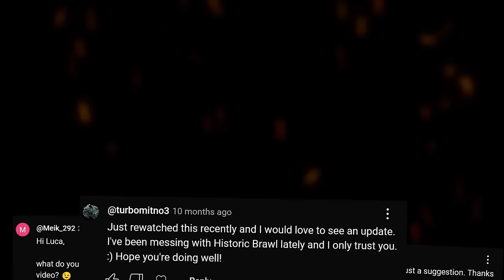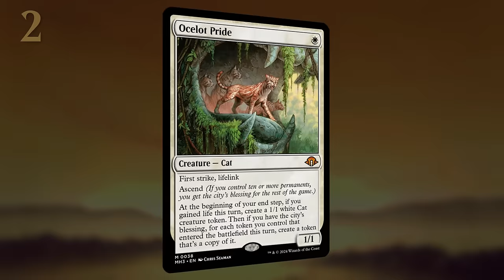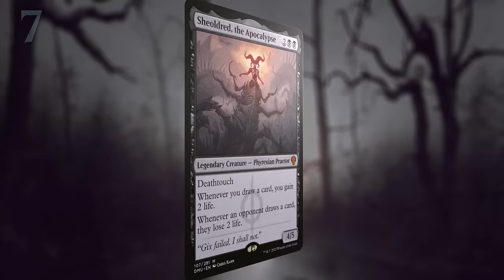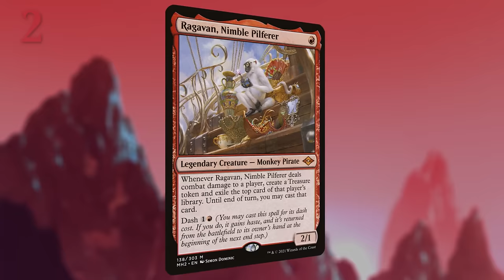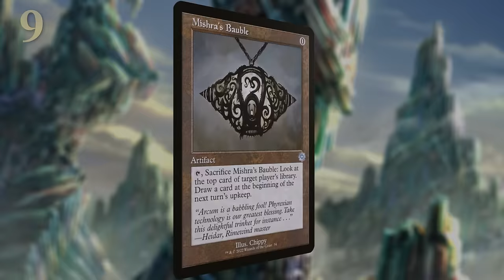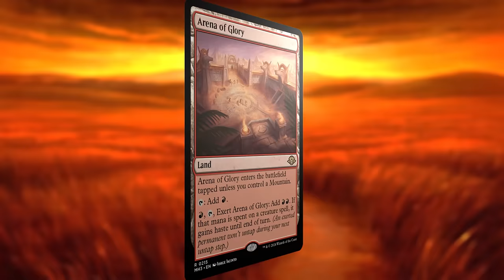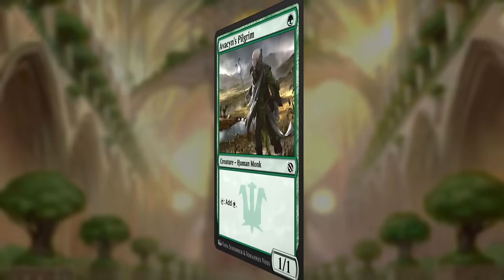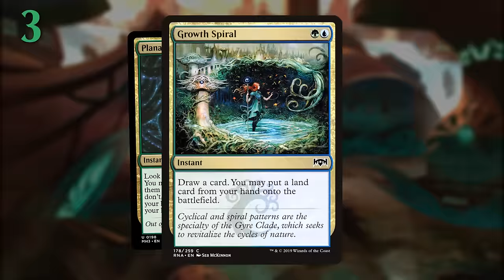Exposing all the best Brawl cards.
Ranking the best Magic: The Gathering cards for the Brawl format, Magic Arena's 1v1 version of commander. Now updated with Modern Horizons 3.

𝐖𝐡𝐢𝐭𝐞
1.  Swords to Plowshares
2.  Ocelot Pride
3.  Guide of Souls
4.  Esper Sentinel
5.  Skyclave Apparition
6.  Get Lost / Fateful Absence
7.  Giver of Runes et al.
8.  Solitude
9.  Curse of Silence
10. The Wandering Emperor
𝘓𝘰𝘳𝘢𝘯 𝘰𝘧 𝘵𝘩𝘦 𝘛𝘩𝘪𝘳𝘥 𝘗𝘢𝘵𝘩 / 𝘞𝘪𝘵𝘤𝘩 𝘌𝘯𝘤𝘩𝘢𝘯𝘵𝘦𝘳
𝘞𝘳𝘢𝘵𝘩 𝘰𝘧 𝘎𝘰𝘥 / 𝘚𝘶𝘯𝘧𝘢𝘭𝘭 / 𝘍𝘢𝘳𝘦𝘸𝘦𝘭𝘭
𝘔𝘢𝘯𝘢 𝘛𝘪𝘵𝘩𝘦 / 𝘙𝘦𝘱𝘳𝘪𝘦𝘷𝘦
𝘍𝘭𝘰𝘸𝘦𝘳𝘪𝘯𝘨 𝘰𝘧 𝘵𝘩𝘦 𝘞𝘩𝘪𝘵𝘦 𝘛𝘳𝘦𝘦

𝐁𝐥𝐮𝐞
1.  Wash Away
2.  Mana Drain / Counterspell
3.  Cyclonic Rift / River's Rebuke
4.  Time Warp et al.
5.  Brainstorm
6.  Witness Protection
7.  Snapcaster Mage
8.  Tale's End
9.  Treasure Cruise / Dig Through Time
10. Confounding Conundrum

𝐁𝐥𝐚𝐜𝐤
1.  Dark Ritual
2.  Thoughtseize et al.
3.  Reanimate
4.  Fatal Push et al.
5.  Black Market Connections / Phyrexian Arena
6.  Sheoldred's Edict et al.
7.  Sheoldred, the Apocalypse
8.  Toxic Deluge
9.  Liliana, Dreadhorde General
10. Breach the Multiverse
𝘕𝘦𝘤𝘳𝘰𝘱𝘰𝘵𝘦𝘯𝘤𝘦
𝘕𝘦𝘤𝘳𝘰𝘥𝘰𝘮𝘪𝘯𝘢𝘯𝘤𝘦
𝘛𝘩𝘦 𝘔𝘦𝘢𝘵𝘩𝘰𝘰𝘬 𝘔𝘢𝘴𝘴𝘢𝘤𝘳𝘦

𝐑𝐞𝐝
1.  Lightning Bolt
2.  Ragavan, Nimble Pilferer
3.  Fable of the Mirror-Breaker
4.  Goldspan Dragon
5.  Chandra, Torch of Defiance
6.  Fury
7.  Abrade
8.  Bonecrusher Giant
9.  Magda, Brazen Outlaw / Captain Lannery Storm
10. Brotherhood's End
𝘚𝘱𝘪𝘵𝘦𝘧𝘶𝘭 𝘉𝘢𝘯𝘥𝘪𝘵𝘳𝘺

𝐆𝐫𝐞𝐞𝐧
1.  Delighted Halfling et al.
2.  Tireless Provisioner et al.
3.  Primeval Titan
4.  Cultivate
5.  The Great Henge
6.  Scute Swarm / Springheart Nantuko
7.  Oracle of Mul Daya
8.  Utopia Sprawl
9.  Fanatic of Rhonas
10. Craterhoof Behemoth
𝘍𝘰𝘳𝘤𝘦 𝘰𝘧 𝘝𝘪𝘨𝘰𝘳
𝘖𝘯𝘤𝘦 𝘜𝘱𝘰𝘯 𝘢 𝘛𝘪𝘮𝘦
𝘍𝘭𝘢𝘳𝘦 𝘰𝘧 𝘊𝘶𝘭𝘵𝘪𝘷𝘢𝘵𝘪𝘰𝘯
𝘈𝘳𝘣𝘰𝘳𝘦𝘢𝘭 𝘎𝘳𝘢𝘻𝘦𝘳
𝘒𝘢𝘮𝘪 𝘰𝘧 𝘉𝘢𝘮𝘣𝘰𝘰 𝘎𝘳𝘰𝘷𝘦𝘴

𝐀𝐫𝐭𝐢𝐟𝐚𝐜𝐭
1.  Arcane Signet et al.
2.  Mox Amber
3.  Worn Powerstone
4.  The One Ring
5.  Swiftfoot Boots
6.  The Celestus
7.  Roaming Throne
8.  Medallions
9.  Mishra's Bauble
10. Paradox Engine
𝘞𝘪𝘯𝘵𝘦𝘳 𝘔𝘰𝘰𝘯
𝘚𝘸𝘰𝘳𝘥 𝘰𝘧 𝘍𝘪𝘳𝘦 & 𝘐𝘤𝘦
𝘚𝘸𝘰𝘳𝘥 𝘰𝘧 𝘍𝘰𝘳𝘨𝘦 & 𝘍𝘳𝘰𝘯𝘵𝘪𝘦𝘳

𝙇𝙖𝙣𝙙𝙨
1.  Fetchlands
2.  Shocklands
3.  Check Lands
4.  Surveil Lands
5.  Slow Lands
6.  Pain Lands
7.  Pathways
8.  Channel Lands
9.  Castles
10. Triomes
𝘊𝘰𝘮𝘮𝘢𝘯𝘥 𝘛𝘰𝘸𝘦𝘳
𝘊𝘢𝘷𝘦𝘳𝘯 𝘰𝘧 𝘚𝘰𝘶𝘭𝘴
𝘍𝘢𝘣𝘭𝘦𝘥 𝘗𝘢𝘴𝘴𝘢𝘨𝘦 / 𝘗𝘳𝘪𝘴𝘮𝘢𝘵𝘪𝘤 𝘝𝘪𝘴𝘵𝘢
𝘕𝘺𝘬𝘵𝘩𝘰𝘴, 𝘚𝘩𝘳𝘪𝘯𝘦 𝘵𝘰 𝘕𝘺𝘹
𝘚𝘩𝘪𝘧𝘵𝘪𝘯𝘨 𝘞𝘰𝘰𝘥𝘭𝘢𝘯𝘥
𝘈𝘳𝘦𝘯𝘢 𝘰𝘧 𝘎𝘭𝘰𝘳𝘺
𝘗𝘩𝘺𝘳𝘦𝘹𝘪𝘢𝘯 𝘛𝘰𝘸𝘦𝘳

𝐀𝐳𝐨𝐫𝐢𝐮𝐬 (𝐖𝐡𝐢𝐭𝐞/𝐁𝐥𝐮𝐞)
1. Fractured Identity
2. Teferi, Hero of Dominaria
3. Supreme Verdict
4. No More Lies
5. Reflector Mage
𝘋𝘰𝘷𝘪𝘯'𝘴 𝘝𝘦𝘵𝘰

𝐃𝐢𝐦𝐢𝐫 (𝐁𝐥𝐮𝐞/𝐁𝐥𝐚𝐜𝐤)
1. Rusko, Clockmaker
2. Sauron's Ransom
3. Psychic Frog
4. Hostage Taker
5. Notion Thief

𝐑𝐚𝐤𝐝𝐨𝐬 (𝐁𝐥𝐚𝐜𝐤/𝐑𝐞𝐝)
1. Kolaghan's Command
2. Angrath's Rampage / Molten Collapse
3. Crucias, Titan of the Waves
4. Kroxa, Titan of Death's Hunger
5. Cut // Ribbons
𝘎𝘳𝘦𝘯𝘻𝘰, 𝘊𝘳𝘰𝘰𝘬𝘦𝘥 𝘑𝘢𝘪𝘭𝘦𝘳

𝐆𝐫𝐮𝐮𝐥 (𝐑𝐞𝐝/𝐆𝐫𝐞𝐞𝐧)
1. Etali,Primal Conqueror
2. Domri, Anarch of Bolas
3. Goblin Anarchomancer
4. Ruby, Daring Tracker
5. Roxanne, Starfall Savant
𝘔𝘪𝘯𝘴𝘤 & 𝘉𝘰𝘰, 𝘛𝘪𝘮𝘦𝘭𝘦𝘴𝘴 𝘏𝘦𝘳𝘰𝘦𝘴

𝐒𝐞𝐥𝐞𝐬𝐧𝐲𝐚 (𝐖𝐡𝐢𝐭𝐞/𝐆𝐫𝐞𝐞𝐧)
1. Avacyn's Pilgrim
2. Mirari's Wake
3. Buried in the Garden
4. Arwen, Mortal Queen
5. Katilda, Dawnhart Prime

𝐎𝐫𝐳𝐡𝐨𝐯 (𝐖𝐡𝐢𝐭𝐞/𝐁𝐥𝐚𝐜𝐤)
1. Despark et al.
2. Lotho, Corrupt Shirriff
3. Path of Peril
4. Lingering Souls
5. Teysa of the Ghost Council

𝐈𝐳𝐳𝐞𝐭 (𝐁𝐥𝐮𝐞/𝐑𝐞𝐝)
1. Expressive Iteration
2. Prismari Command
3. Invert Polarity
4. Magma Opus
5. Flame of Anor

𝐆𝐨𝐥𝐠𝐚𝐫𝐢 (𝐁𝐥𝐚𝐜𝐤/𝐆𝐫𝐞𝐞𝐧)
1. Casualties of War
2. Glissa Sunslayer
3. Abrupt Decay
4. Binding the Old Gods
5.Deathrite Shaman

𝐁𝐨𝐫𝐨𝐬 (𝐑𝐞𝐝/𝐖𝐡𝐢𝐭𝐞)
1. Phlage, Titan of Fire's Fury
2. Lightning Helix / Rip Apart
3. Brutal Cathar
4. Warleader's Call
5. Ajani, Nacatl Pariah
𝘋𝘦𝘢𝘧𝘦𝘯𝘪𝘯𝘨 𝘊𝘭𝘢𝘳𝘪𝘰𝘯
𝘉𝘭𝘢𝘥𝘦 𝘏𝘪𝘴𝘵𝘰𝘳𝘪𝘢𝘯
𝘛𝘢𝘫𝘪𝘤, 𝘓𝘦𝘨𝘪𝘰𝘯'𝘴 𝘝𝘢𝘭𝘰𝘳
𝘛𝘢𝘫𝘪𝘤, 𝘓𝘦𝘨𝘪𝘰𝘯'𝘴 𝘌𝘥𝘨𝘦

𝐒𝐢𝐦𝐢𝐜 (𝐁𝐥𝐮𝐞/𝐆𝐫𝐞𝐞𝐧)
1. Uro, Titan of Nature's Wrath
2. Tatyova, Benthic Druid
3. Growth Spiral et al.
4. Tamiyo, Inquisitive Student
5. Bonny Pall, Clearcutter

00:00 - Intro
00:51 - White
04:27 - Blue
06:39 - Black
10:07 - Red
12:12 - Green
15:12 - Artifact
18:10 - Land
21:49 - Azorius
22:40 - Dimir
23:22 - Rakdos
23:59 - Gruul
24:40 - Selesnya
25:22 - Orzhov
26:13 - Izzet
27:00 - Golgari
27:48 - Boros
28:48 - Simic